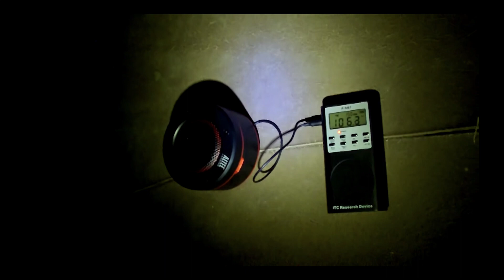You're ghost hunting with a spirit box and the ghost decides to sing My Way by Frank Sinatra to you.